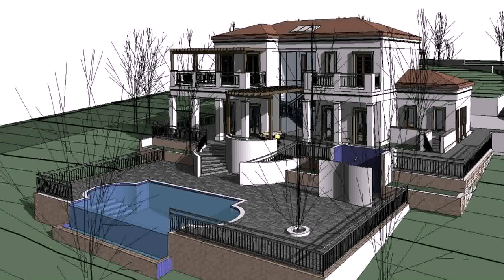House Plans For Small Guest House - Gif Maker DaddyGif.com (see description)